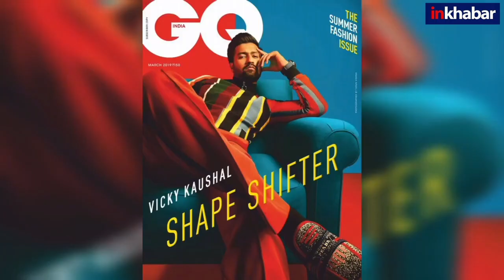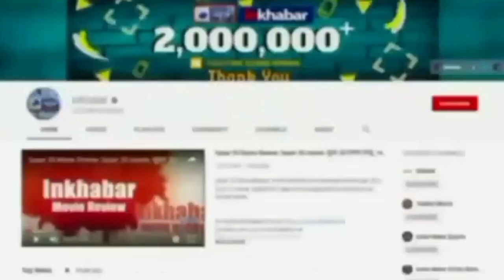Vicky Kaushal Birthday: विक्की ने इंजीनियरिंग के बाद रखा था बॉलीवुड में कदम,रातोंरात बदली किस्मत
विक्की कौशल बॉलीवुड के एक जाने-माने अभिनेता हैं। हर साल 16 मई को वह अपना जन्मदिन मनाते हैं। उनका परिवार पंजाबी हिंदू है जो मूल रूप से होशियारपुर का रहने वाला है। इस बार वह पत्नी कटरीना कैफ के साथ अपना 34वां जन्मदिन मनाने वाले हैं। उनके पिता श्याम कौशल भी फिल्म इंडस्ट्री से ताल्लुक रखते हैं। वह एक मशहूर एक्शन डायरेक्टर हैं जो कई हिट फिल्मों के एक्शन सीन डिजाइन कर चुके हैं। उनके भाई सनी कौशल भी एक एक्टर हैं जो  फिल्म शिद्दत से अपना एक्टिंग डेब्यू कर चुके हैं।